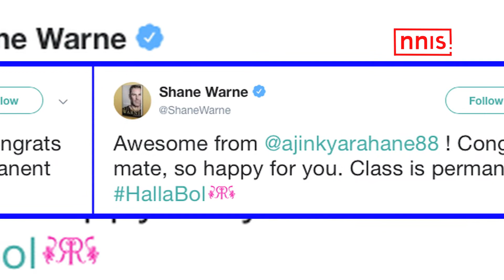अजिंक्य रहाणे के शानदार शतक पर क्रिकेट जगत की हस्तियों का रहा कुछ ऐसा रिएक्शन...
सोमवार को सवाई मानसिंह स्टेडियम में दिल्ली के खिलाफ खेले गए मैच में राजस्थान रायल्स के शीर्ष स्तर के बल्लेबाज अजिंक्य रहाणे ने अपने आईपीएल करियर का दूसरा शतक लगाया।